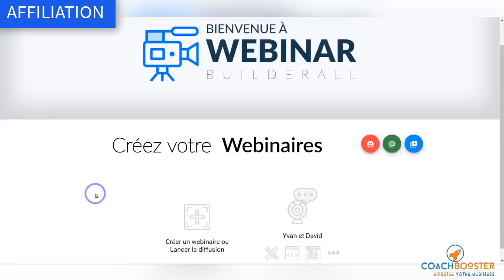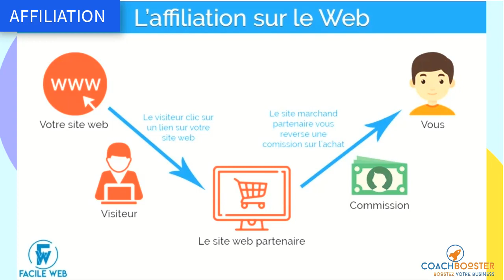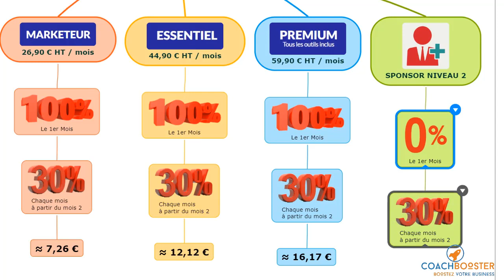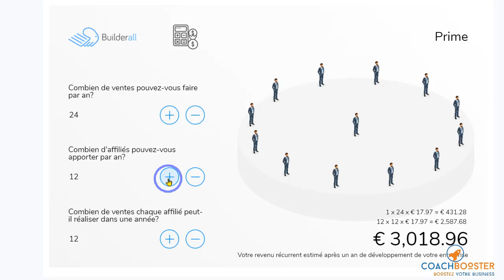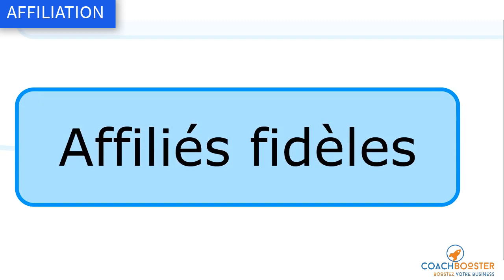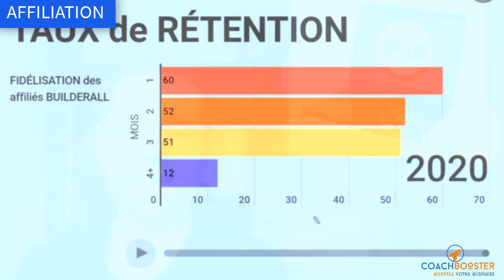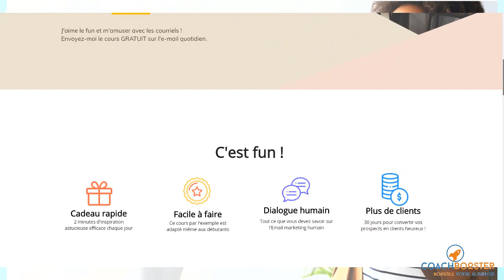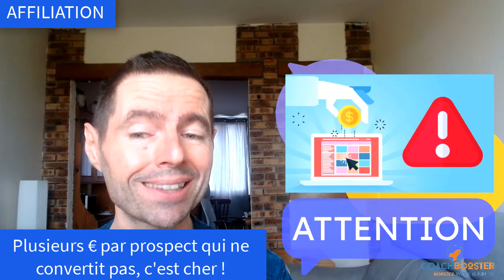Programme Affiliation Builderall 2020 : 4 étapes pour gagner de l'argent avec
Programme Affiliation Builderall L'affiliation t'intéresse ? Quel est le meilleur programme affiliation sans audience ? Je te partage dans cette vidéo 4 étapes essentielles pour bien débuter dans l'affiliation avec Builderall 2020 qui te permettent de générer des revenus sur le web.
PAGE D'AIDE ET OFFRE 1€

👍 Balance un ÉNORME POUCE si tu veux plus de vidéos de ce type.

Depuis le début de l'année Builderall propose un programme d'affiliation généreux sur 2 niveaux et avec des possibilités ÉNORMES en terme de revenus.
Le produit n'a aucune frontière et intéresse tous les entrepreneurs du monde ainsi que les agences digitales.

👉 En plus des nombreuses fonctionnalités offertes par BUILDERALL, la plateforme te propose un système d'affiliation à deux niveaux particulièrement intéressant. De quoi te permettre de générer des revenus complémentaires et de débuter avec l'affiliation 👊💵 💵
Je t'en dis plus dans cette vidéo 😉.

⭐️⭐️⭐️⭐️ CONCOURS

1) Trouve le mot magique dans la vidéo qui répond à la question suivante : quel est le meilleur produit d'affiliation pour moi actuellement ?
 2) Commente la vidéo avec "je participe au concours"
Et repars avec ta formation email marketing

SYNTHÈSE VIDEO
Je partage avec vous 4 étapes que j'utilise pour démarrer en affiliation et 5 critères pour trouver le bon produit. C'est ma technique pour générer mes revenus les plus rentables sur internet avec l'affiliation. Je vous présente, en 30 minutes tout ce qu'il faut savoir pour démarrer à fond Builderall, la bonne plateforme d'affiliation qui correspond à la majorité des business en ligne, qui vous aidera à booster vos revenus et gagner de l'argent sur internet dès 2020.

Builderall c'est un bon logiciel et un bon business pour affilier. Dire qu'en 2020 il y a encore des gens qui appellent cela une pyramide (un système pyramidal illégal donc de type Ponzi où il n'y a pas de produit, pas de service alors qu'avec Builderall 37 logiciels inclus dans une plateforme de webmarketing ! Alors, comparé au salariat smicard, ça va être beaucoup mieux.😂😂

▶️▶️▶️ MON OFFRE SPÉCIALE :
Le lien que je te donne est un lien d'affiliation : BUILDERALL me versera une commission si tu souscris à l'outil.
En échange, voici ce que tu auras en plus de l'outil :
🎁 Tu intègres une équipe complète dont sont leader trois experts français de BUILDERALL
🎁 Tu bénéficies de l'ensemble de leur formation gratuite pour utiliser l'outil et ses différents services
🎁 Tu accèdes aux groupes de soutien plus webinaires hebdomadaire

▬▬▬▬ ░F░O░R░M░A░T░I░O░N░S░ ILLIMITÉES POUR ENTREPRENEURS ▬▬▬

▬▬▬▬  (っ◔◡◔)っ ♥ RESSOURCES POUR ENTREPRENEURS ♥ ▬▬▬

▬▬▬▬  CONTACTER   🆈🆅🅰🅽    🅲🅾🅰🅲🅷🅱🅾🅾🆂🆃🅴🆁 ▬▬▬▬

JE RÉPONDS A TOUT LE MONDE